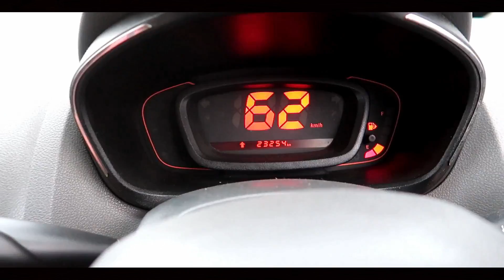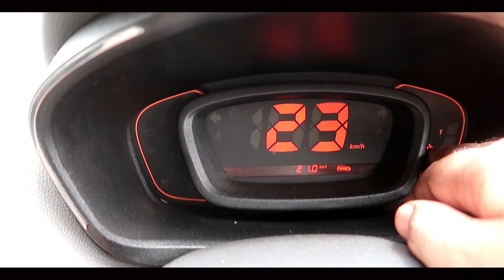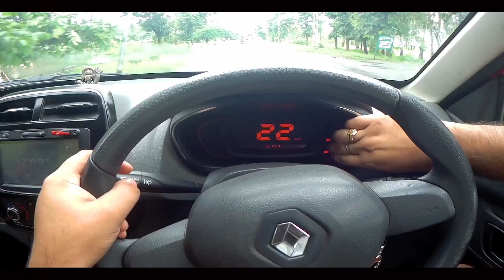KWID Long Term Review | Service Cost | Desi Review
Namaste Doston, iss video mein maine keid RXT 800 cc ka long term review kiya hai or ye bhi bataya hai ki isse better option or kya ho sakta hai.

TRUSTED CAR ACCESSORIES - खरीदो बेझिझक

1- Microfiber Cloth for CAR & BIKE

2- Cheap Mobile Holder

3- Mobile Charger for CAR (Fast Charging)

4- Windshield Washer Fluid (100 Refill)

5- Blind Spot Mirrors

6- Vacuum Cleaner (Long Lasting)

7- Jumper Cable

8- Multi Functional HAND TOOL

9- Bluetooth OBD Scanner

10- ZYME Pro GPS Tracker

MY GADGETS FOR VIDEOS

1- Canon G7X Mark 2 camera

2- DJI Osmo 2 Mobile Gimbel

3- SJ6 Legend Action Camera (Amazon India)

4- SJCAM 4000 wifi

5- Windshield Mount (Cheap and Best)

6- Head Strap for Action Camera

7- Cheap Mic
Decent Collar Mic (recommended)

8- ZOOM H1n professional MIC

9- Mobile holder for Tripod

10- Gorilla Pod with free mobile holder